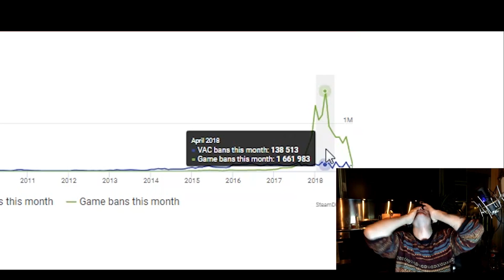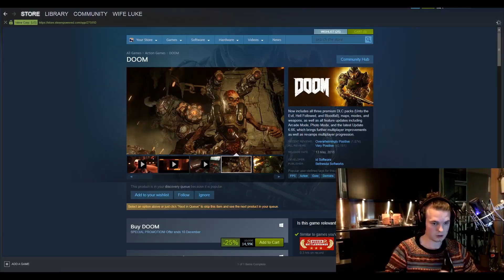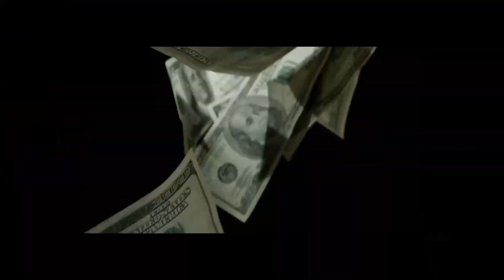wifi luke's first DANGER ZONE win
Wifi Luke actually plays CS:GO Danger Zone Battle Royale despite the state of the latest update.. what will happen? Who knows, but he wont have fun. That's for  sure.

WILL HE GET THE EPIC VICTORY ROYALE?